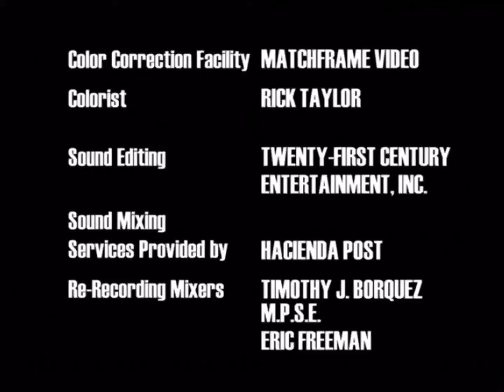Cartoon Network Studios/Cartoon Network Productions/Home Box Office (2002)